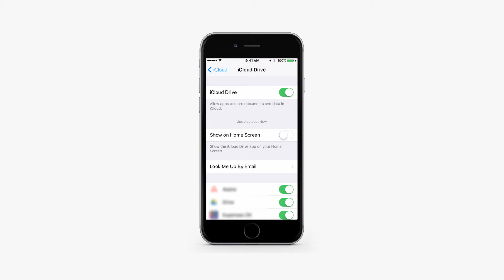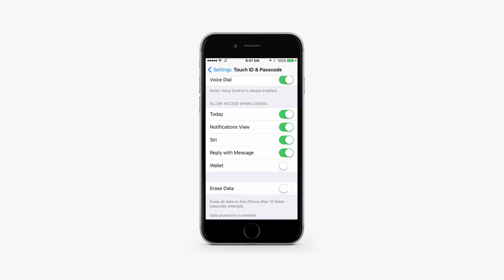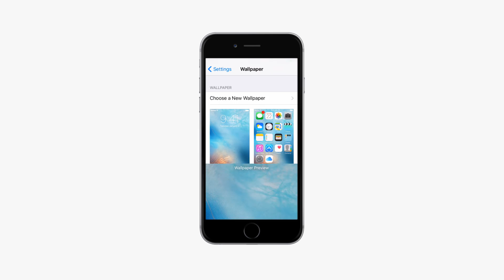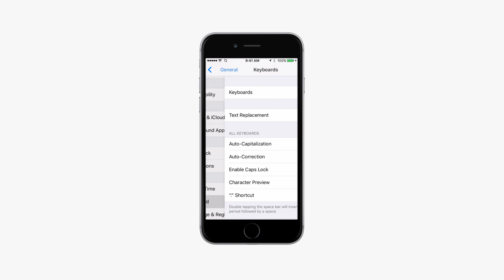Guide to iPhone settings. Setup your device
In this tutorial you are going to learn new settings features on iPad and iPhone.

Use Search function to quickly find desired settings

Visit Battery section to view detailed information on power consumption and usage per app

Enable iCloud Drive on Home Screen to use iCloud as a regular cloud service
Go to iCloud - iCloud Drive

Use 6 Digit Passcodes or return 4 Digit Passcodes

iOS9 default passcode consists of 6 digits. To use 4 digits, tap Passcode Options when entering a new passcode.

Group Notifications by App
Go to Notifications - Group By App

Additional Auto-Lock Setting
Go to General - Auto-Lock. You can now chose a 30 seconds option.

Disable Systemwide Vibrations
Go to General - Accessibility - Vibrations

Adjust Touch Sensitivity
Go to General - Accessibility - Touch Accomodations

Double Press Touch ID to Access Wallet
Or disable it in Touch ID & Passcode - Wallet

Disable Shake to Undo
Go to General - Accessibility - Shake to Undo

Customize AssistiveTouch and New Icons
Go to General - Accessibility - AssistiveTouch

Control Siri Voice Feedback With the Ring Switch
Go to General - Siri - Audio Feedback

Choose Perspective or Still When Setting Wallpapers

Change Voice Over Voices
Go to General - Accessibility - Voice Over - Speech - Default Dialect

Disable Lowercase Keys on Keyboard
Go to General - Accessibility - Keyboard - Show Lowercase Keys

Disable Character Preview
Go to General - Keyboard - Character Preview

Use Touch ID to access Safari Passwords
Go to Safari - Passwords